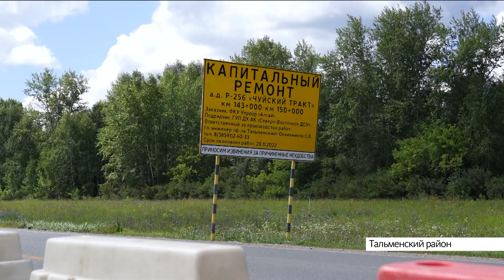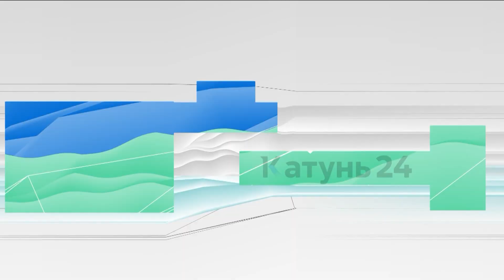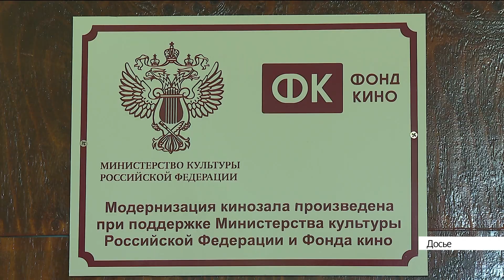Новости Алтайского края 19 июля 2022 года, выпуск в 20:30